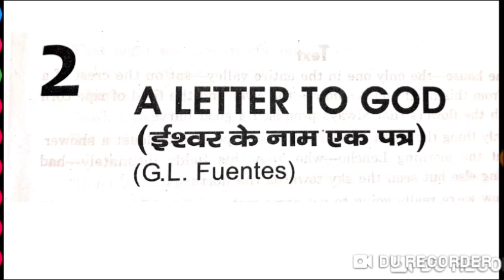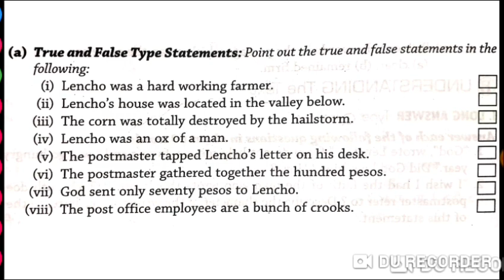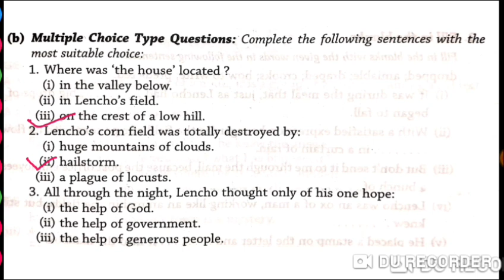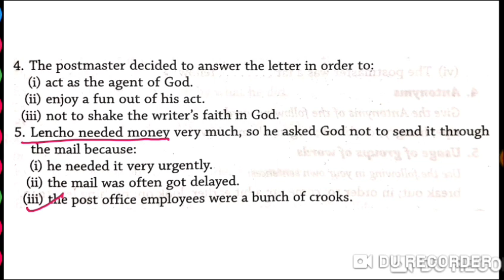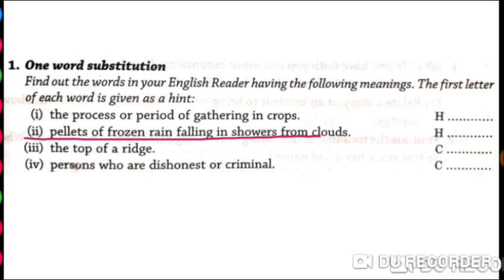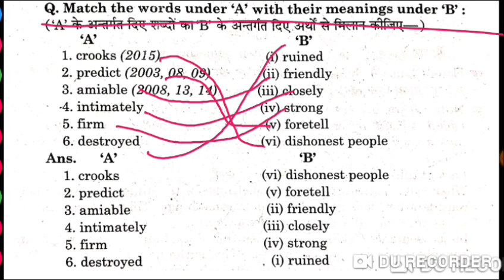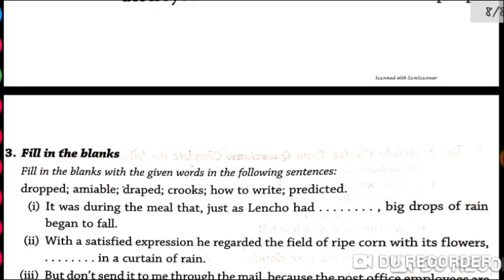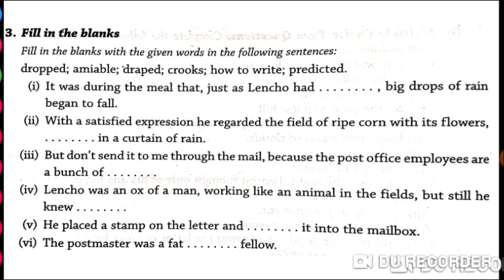Class 10 Prose || A Letter to God | Objectives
हिंदी व्याकरण

संस्कृत ब्याकरण

 Riyaz Intermediate College khasta Karari Kaushambi

रियाज इंटरमीडिएट कॉलेज उखैयाखास करारी कौशांबी

resonance Tech classes Karari Kaushambi bharwari Road bus stop

 रेजोनेंस केक क्लासेस करारी भरवारी रोड बस स्टॉप
 शाहपुर टिकरी करारी कौशांबी up
Shahpur Tikari karari KAUSHAMBI up

प्रदीप कुमार कुशवाहा

  Pradip kumar kushwaha